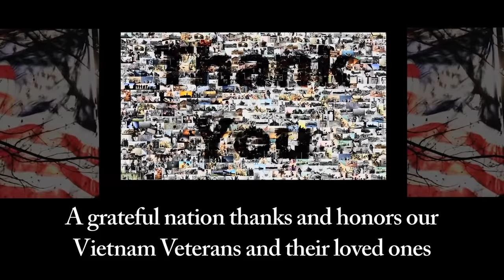A Tribute to Vietnam Veterans Featuring the Voice of Mr. Sam Elliott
Featuring the voice of renowned actor Mr. Sam Elliott, this video is a tribute to the 7.2 million living veterans and the 9 million families of all who served from Nov. 1, 1955 to May 15, 1975. Thank you for your service and sacrifice!